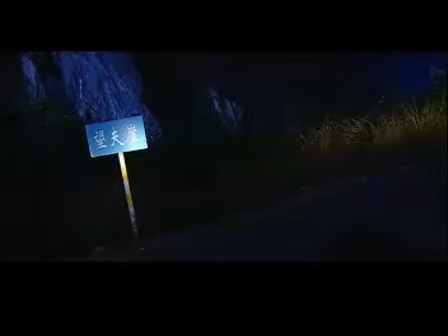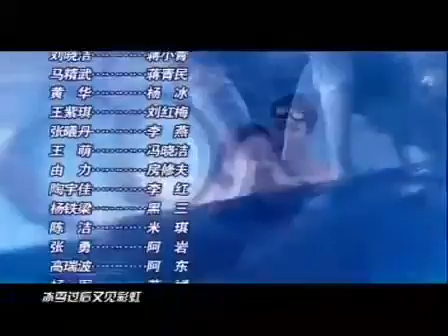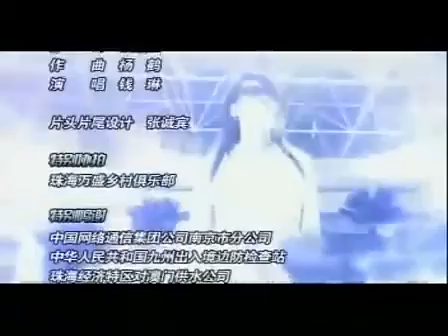大型缉私惊险剧，陈武健执导【旋风暴】(沧海英雄) -- 第37集-- 斯琴高娃/马精武/侯勇/巍子/王斑/张秋歌/梁馨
二十世纪末。东南沿海城市走私风甚嚣尘上，海关竭尽全力予以打击，但由于个别地方官员对走私的危害性认识不足，把地方利益看得高于一切，所以阻力很大，收效甚微。有“缉私三剑客”之称得港城海关调查处处长严展飞，调查处情报科长王步文、情报员蒋庆林顶 风而上，同走私分子展开了殊死较量。